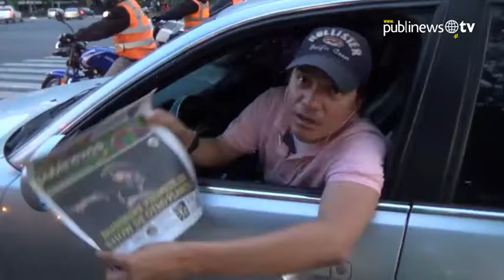Gran estreno de Publinews Night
Este jueves Publinews Night se convirtió en el único medio de comunicación nocturno gratuito dejando una huella en la historia del país. La hora pico del tránsito se convirtió en una fiesta urbana en la que miles de guatemaltecos no dudaron en pedir la edición